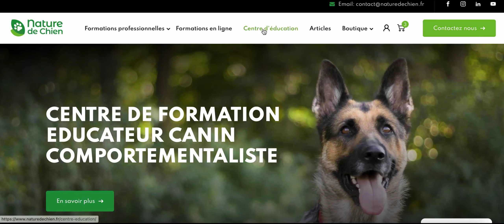Présentation formation en ligne : tout sur l'apprentissage !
Bienvenue sur la chaîne Youtube de Nature de Chien ! 🐕

Cette chaîne YouTube parfait pour l’éducation de votre chiot ou de votre chien en éducation positive bien-sûr !

N’hésitez pas à visiter notre site et à nous contacter pour toute question complémentaire.

Nature de Chien est un centre de formation reconnu et certifié QUALIOPI, nous possédons tous les agréments et autorisations pour exercer une activité de formation. Il est possible de faire financer nos formations par plusieurs organismes, tel que Pôle Emploi.

Nos formations vous permettent d’apprendre le métier d’éducateur canin comportementaliste en petit groupe avec des rendez-vous clients pendant votre formation. Nos spécialistes en éducation et comportement canins vous accueillent toute l’année dans nos centres de formation à Grisolles 82 (proche Toulouse). Nos formateurs vous accompagnent individuellement dans votre projet de création d’entreprise pour vous aider à devenir un professionnel du monde canin.
Pour obtenir des informations sur les financements, n’hésitez pas à demander un devis ou nous contacter pour toute demande complémentaire.

Vidéo présentée par Chloe FESCH éducatrice canin comportementaliste et formatrice au métier depuis 2012.
Tournage et Montage par Ludivine Blaes.

Like cette vidéo 👍 et donne ton avis en commentaire 💬